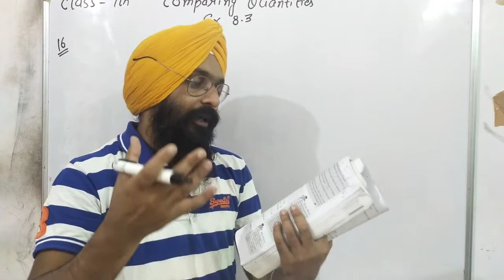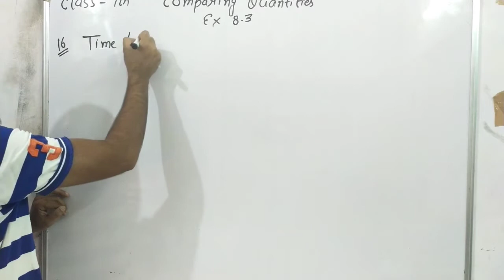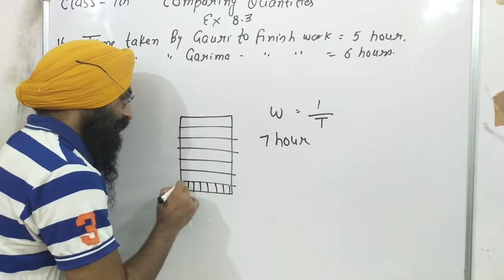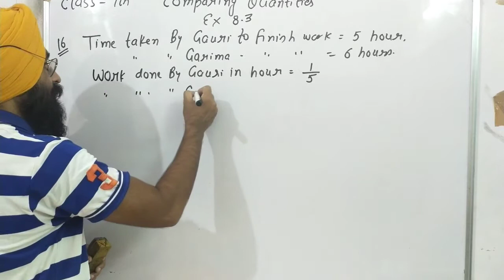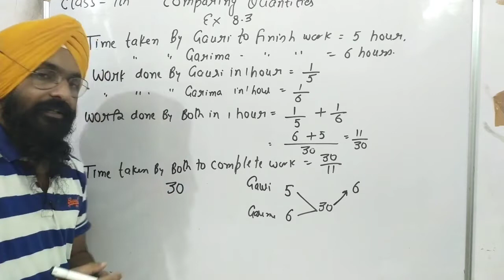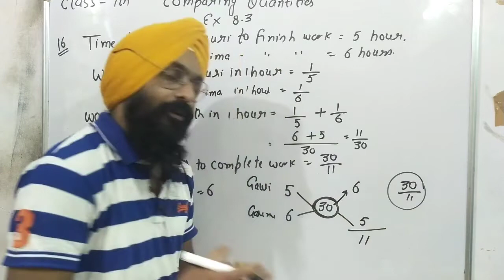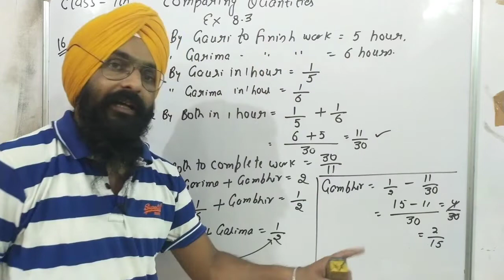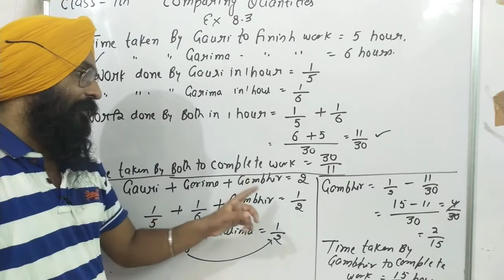Comparing Quantities class 7 exercise 8.3 question 16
Hello Everyone in this video we have discussed about the exercise 8.3 question 16

link of chapter comparing Quantities class 7 exercise 8.3 question 16

Basic formulas of Profit and loss